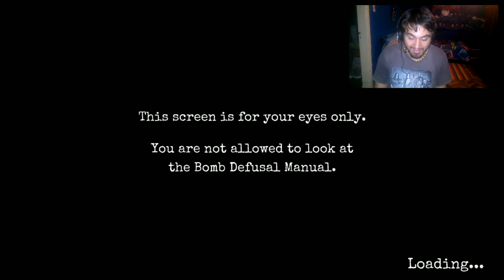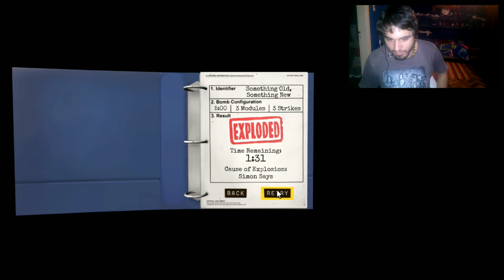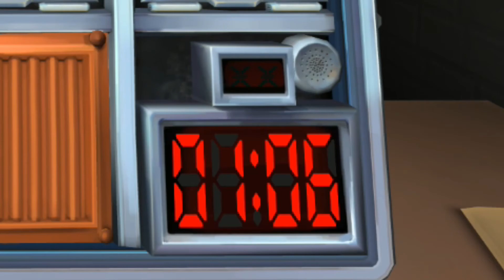Keep Talking and Nobody Explodes - (Dos inexpertos & una bomba)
Bueno Gente! Hoy les traemos un juego bastante popular que para jugarlo entre 2 personas esta increíble! Esperamos les guste! :)